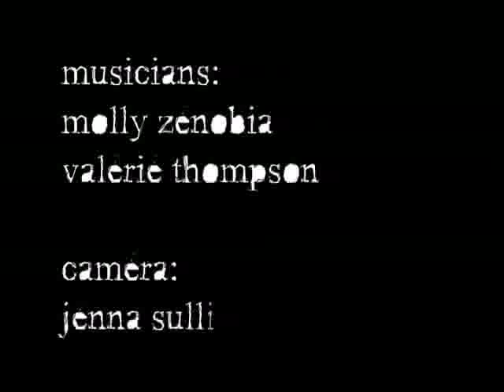Molly Zenobia performing Beautiful Machine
Molly Zenobia's Themed Interactive Show #4; Metamorphoses
performing her song, Beautiful Machine

musicians:
molly zenobia
valerie thompson
nate greenslit

camera:
jenna sullivan